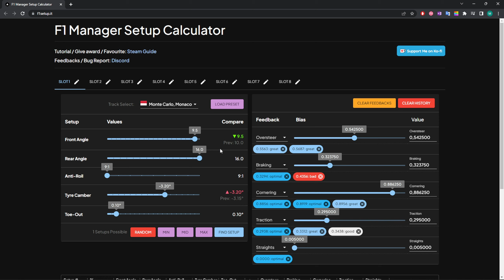08 | Optimales Setup-Vertrauen durch Kalkulator | Let's Play & Guide F1 Manager 2022 Saison 1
In dieser Folge zeige ich Euch wie der F1 Manager Setup Calculator funktioniert. Außerdem bestreiten wir den Monaco GP und den Azerbaijan GP.
Spielversion: 1.6

In dieser Videoreihe werden wir das Formel 1 Team Williams innerhalb von ein paar Jahren zur Konstrukteurs- und Fahrer-Weltmeisterschaft führen.
Gleichzeitig dienen diese Folgen auch als Guide, Anleitung für Anfänger und Fortgeschrittene, da ich die Mechaniken des Spiels erkläre und hilfreiche Tipps & Tricks mit Euch teile.

F1 Manager 2022 ist ein offizielles Rennmanagement-Simulationsspiel zur Formel-1-Meisterschaft 2022, das von Frontier Developments entwickelt und veröffentlicht wurde.

Unterstützt gerne den Kanal mit regelmäßigen Likes, Kommentaren und einem Abo.
Ich freue mich sehr auf die folgenden Projekte 🙂

▬ Kapitel ▬▬▬▬▬▬▬▬▬▬▬▬▬▬▬▬▬▬▬

00:00 Kalkulator für Setup-Vertrauen
07:32 Monaco Q1
11:36 Rennen
19:33 Boxenstopps
23:38 Unfall
27:45 Virtuelles Safety Car
30:19 Ergebnisse
33:36 Azerbaijan GP